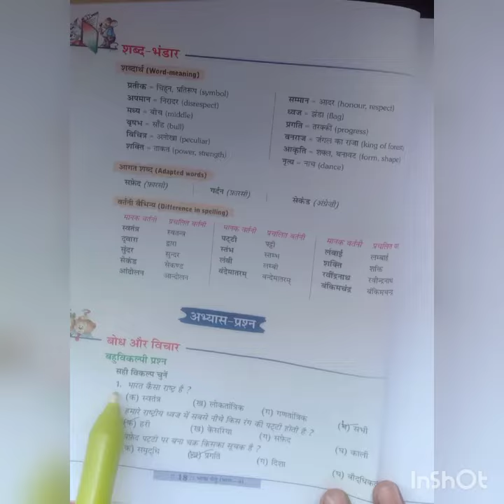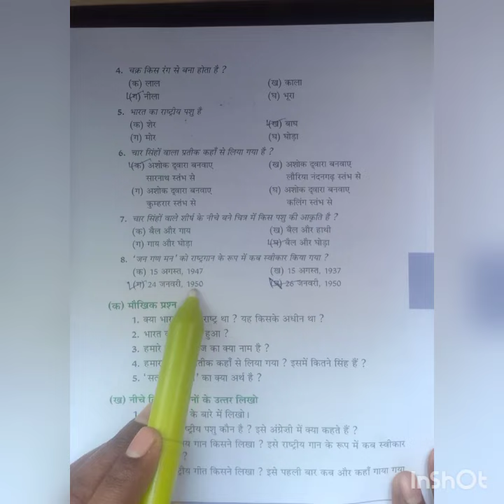Class-4th Hindi, Lesson-3 (Part-4)